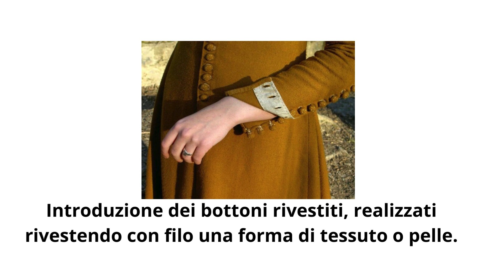Differenza tra abbottonatura uomo e donna nei secoli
Rimani informato con una copertura aggiornata al minuto delle ultime notizie e degli eventi più importanti.

Seguitemi anche su Instragram e tik tok!
Visita il mio sito web appuntisulblog.it